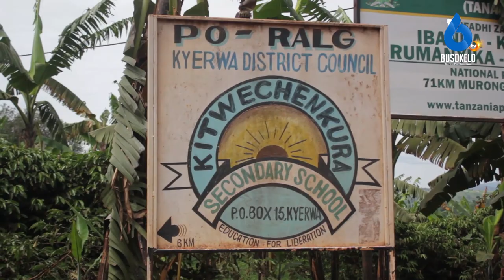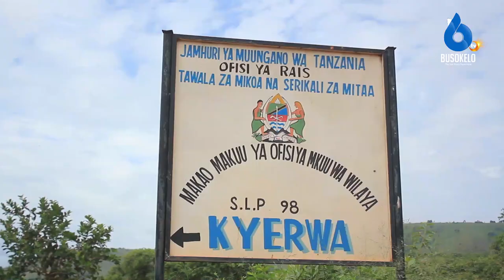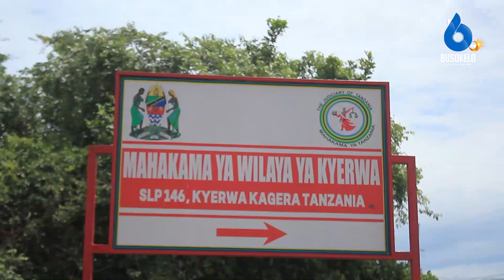Kyerwa na Miaka 61 ya Uhuru